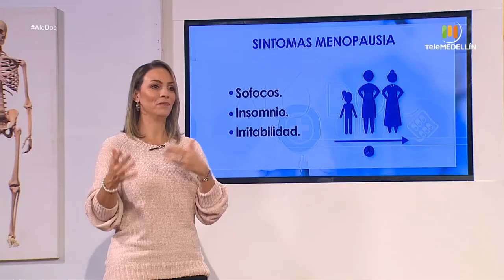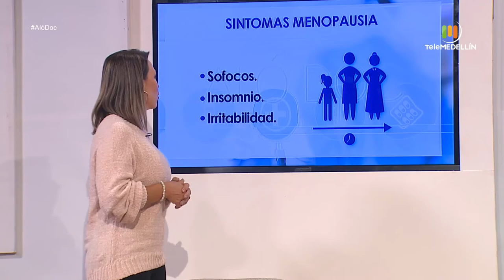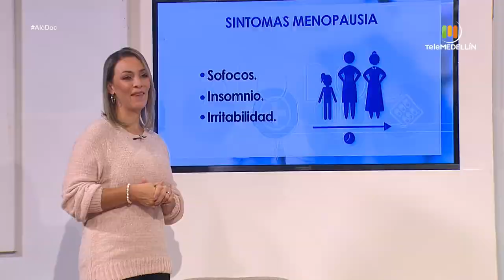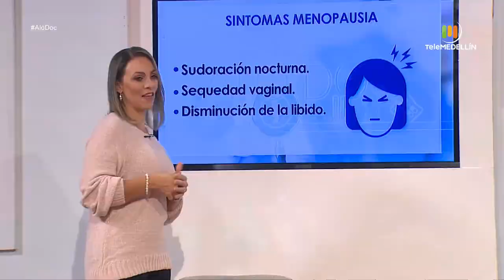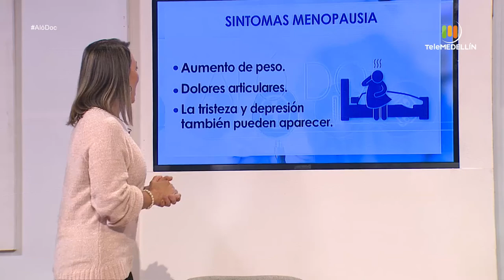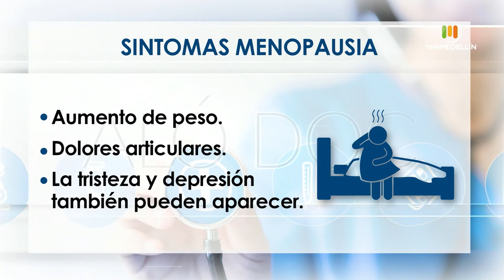Así se trata la menopausia [Aló, Doc] Telemedellín